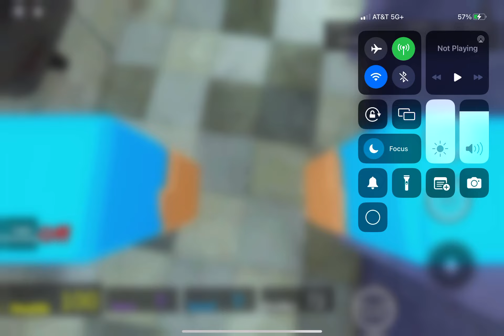Custom Nextbots I made In Windy Nextbot Pack V1